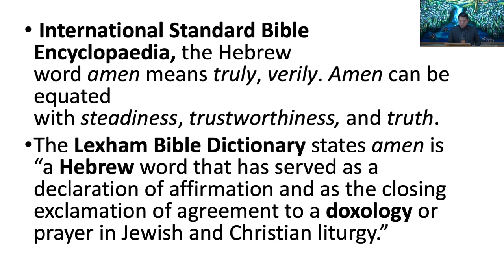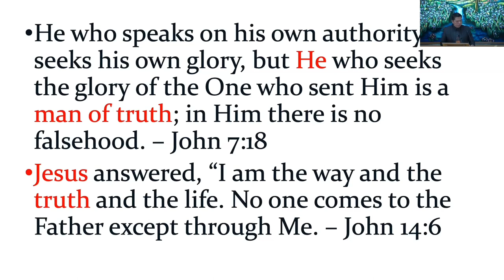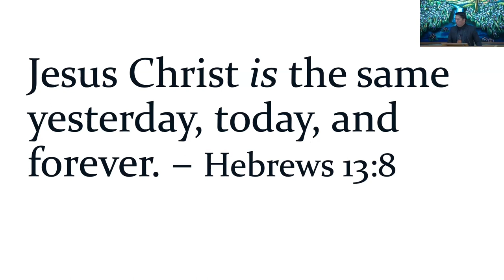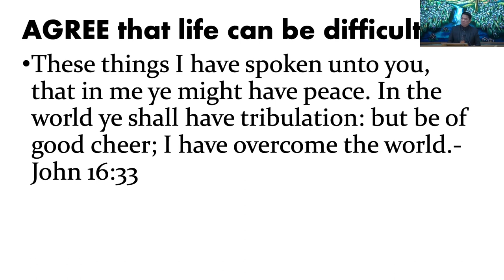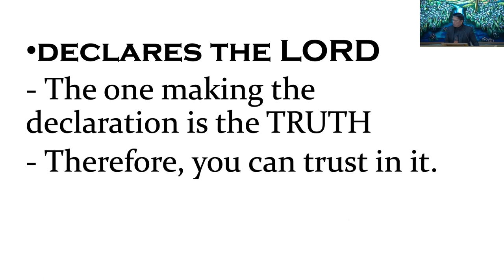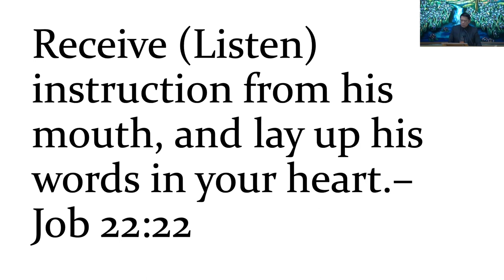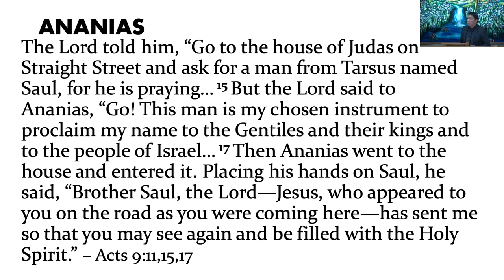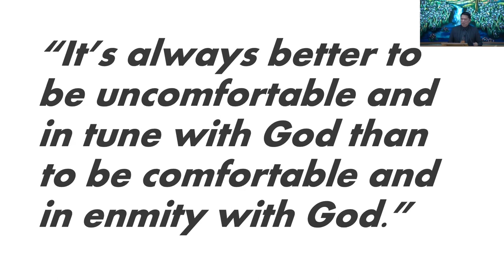January 21, 2024 - Mike Alop - How To Handle Life In Difficult Times - Part 1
Message by Mike Alop titled “How To Handle Life In Difficult Times - Part 1”